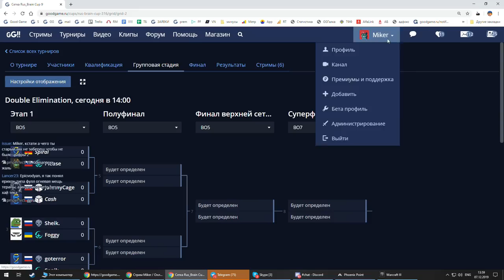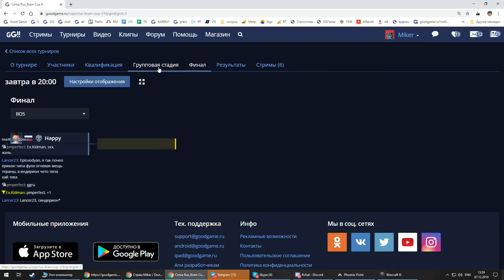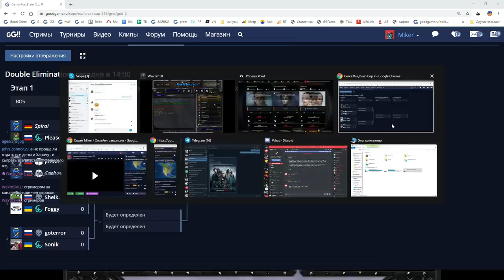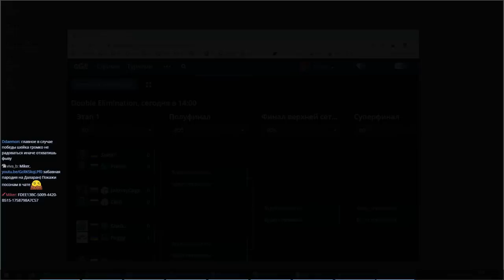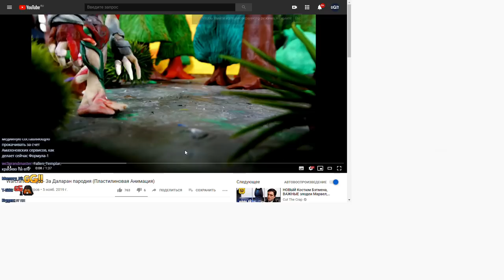WarCraft 3 Rus_Brain Cup 9 Финал с Майкером (1 часть)